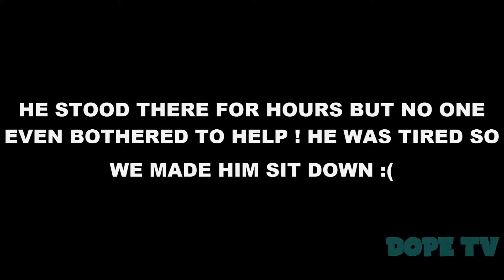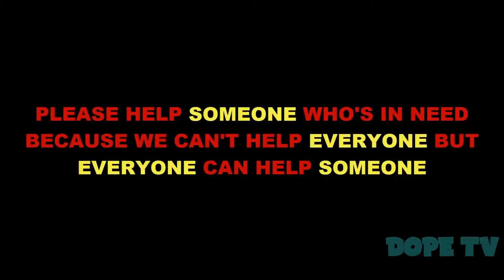HOMELESS KID SOCIAL EXPERIMENT INDIA JANUARY 2016!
About the experiment:
In this social experiment video compilation 2016, we feature an indian homeless kid pranks that is not really homeless, but pretends to be a homeless child in order to attract attention to how homeless kids are treated by strangers. This video features multiple strangers! Note that this is not a setup. The non-actors are not paid to be in this video. They are just normal random strangers happening to walk past the homeless kid in India. This all happens in January 2016.

SUBMITTING VIDEOS: If you feel like you have great prank content or social experiments, and feel like you deserve more exposure. Then send us a private message on YouTube with the link and permission to use and monetize your video!